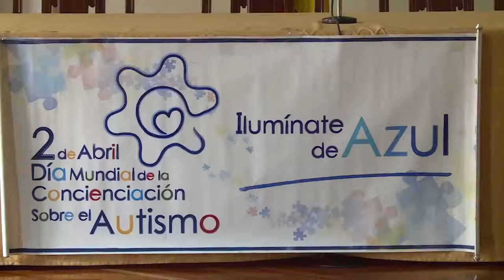CASA DE LEYES - Emisión de abril 9 - Día Internacional de la Concienciación del Autismo